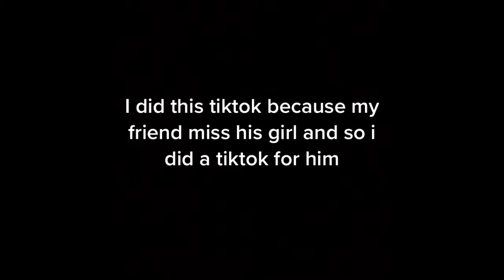Me and swar dp about the girls that we liked